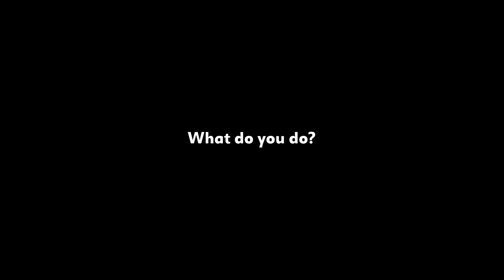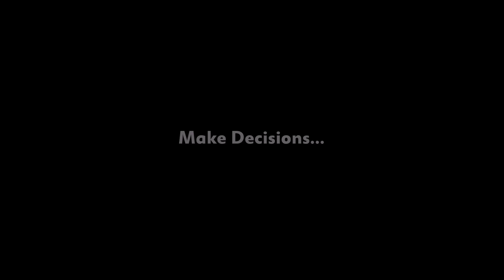Survivalist - Official Trailer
A huge open-world game where you have the freedom to play how you want - but your choices have consequences. You've survived the zombie apocalypse by living in a bunker for a year and now it's time to venture out. Scavenge for supplies, find other survivors, trade or fight with them, form relationships and build a community. Go on quests, face moral dilemmas, and uncover dark, terrible secrets!